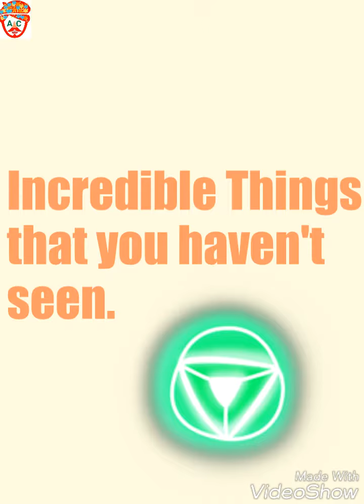Incredible Things that you haven't seen.